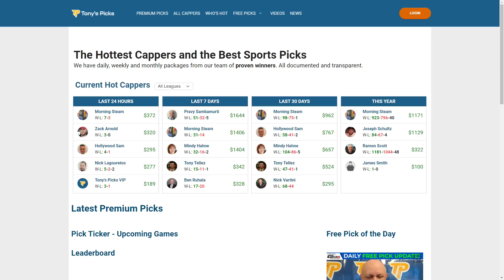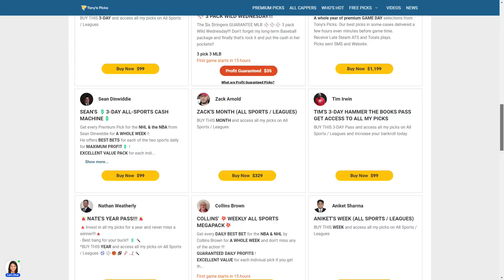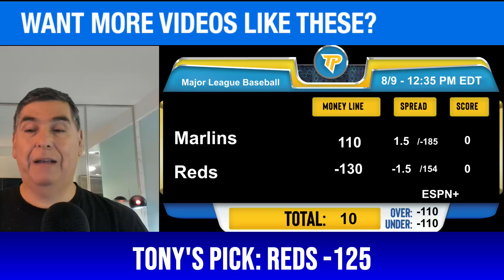15 FREE MLB Picks and Predictions on MLB Betting Tips for Today, Wednesday 8/9/2023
8/9/2023 FREE MLB Picks and Predictions on MLB Betting Tips for Today, Wednesday

MLB GAMES FOR TODAY:
0:00 Intro
1:45 Miami Marlins vs Cincinnati Reds
3:15 Colorado Rockies vs Milwaukee Brewers
4:30 Texas Rangers vs Oakland Athletics
5:33 St Louis Cardinals vs Tampa Bay Rays
6:45 Washington Nationals vs Philadelphia Phillies
8:07 Minnesota Twins vs Detroit Tigers
9:13 Atlanta Braves vs Pittsburgh Pirates
10:26 Houston Astros vs Baltimore Orioles
11:54 Kansas City Royals vs Boston Red Sox
13:08 Chicago Cubs vs New York Mets
14:17 Toronto Blue Jays vs Cleveland Guardians
15:25 New York Yankees vs Chicago White Sox
16:29 San Francisco Giants vs LA Angels
17:47 LA Dodgers vs Arizona Diamondbacks
19:02 San Diego Padres vs Seattle Mariners